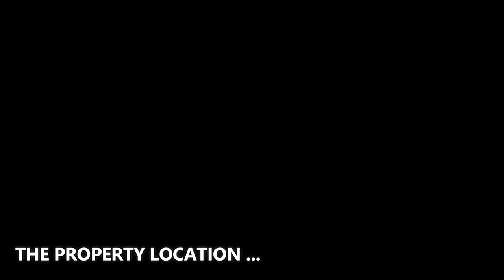$3,8M! Elegant fully furnished home with stunning chandeliers & luxury upgrades in Delray Beach, FL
❤️ It is a great honor and pride to be accompanied with Paul Chawla (Phone: & Harvinder Chawla (Phone: to present this amazing property. Please contact the Agents for further information.

- Intro by the company : We are a group of 17 full-time photographers with over 40 years of Real Estate photography experience. We specialize in residential and commercial photography offering better services and prices than our competition.

❤️ BIG THANK to Virtuals 1! We are grateful to the videographer who created the great material which used for this video. We feel very proud to include their name and the brand here so that all viewers can identify. Let's visit their company website and social pages to get more attractive information.
✔️ ABOUT THE PROPERTY :
** Price : $3,800,000
** Beds : 4
** Baths : 6
** Living : 4,638 sqft
** Lot size : 0.32 acres
** Built : 2014
** Description : "Turn Key" Elegant Fully furnished Lakefront Ranch home in the highly desired community of The Bridges.  Move right in and enjoy the elegance of 5000+ sf home with stunning chandeliers, luxury upgrades, incredible furnishings & Baby Grand Piano. Gourmet Kitchen with oversized island, Subzero refrigerator and Gas stove.  The dining and living rooms have been elegantly designed for entertaining. Upgraded summer Kitchen, heated Pool & Spa, lake view, lush landscaping & professional lighting. The Smart home has CONTROL4 HOME OS-3 software & hardware installation. Control4 is absolutely stunning and super intuitive. It controls Home theater, Music, Thermostats, Appliances, Lighting, Window treatments, security locks, cameras, and numerous other functions. Whole house is monitored by Generator.